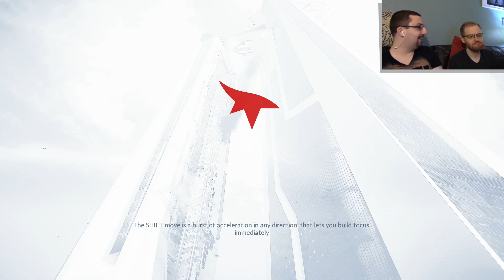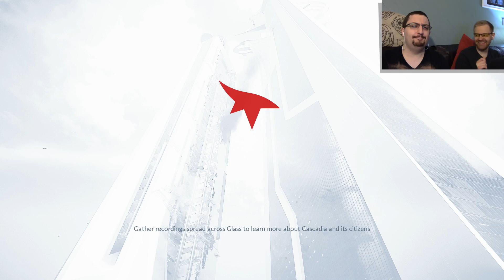Sliding into Home (Mirror's Edge: Catalyst - Play Together - Part 31)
We're reaching the end of Mirror's Edge: Catalyst on the xbox one! Will we be able to finish it today? Will we be able to defeat the vent of death?!